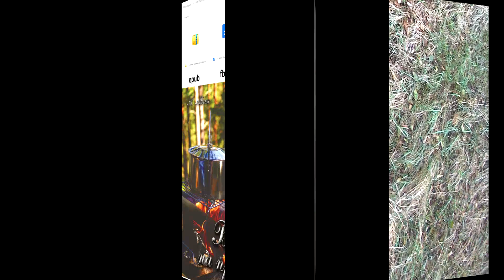Душевная охота на фазана и вальдшнепа с легавой осенью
Охота с легавой на фазана и вальдшнепа всегда бывает удачной. осенью на охоте красиво, а на привале можно душевно отдохнуть, разжечь костер и даже поставить самовар.

Оставайтесь с каналом На привале и смотри больше видео про рыбалку, охоту, обзоры оружия и снаряжения.

Вы можете поддержать проект "На привале":
вебмани
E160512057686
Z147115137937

Или на карту ПриватБанка 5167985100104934